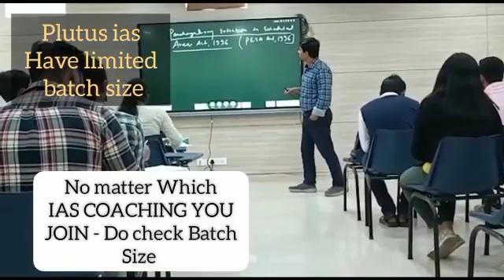Top IAS Preparation Coaching in Arang, chhattishgarh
Best IAS Preparation Coaching in Arang, chhattishgarh.
Which is the best IAS Preparation Coaching in Arang, chhattishgarh?
Best 5 IAS Preparation Coaching in Arang, chhattishgarh